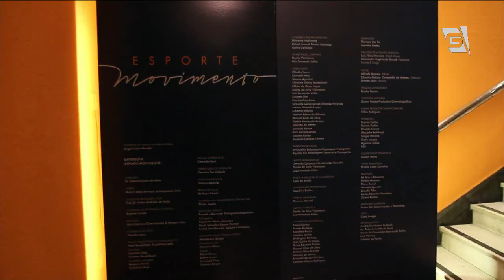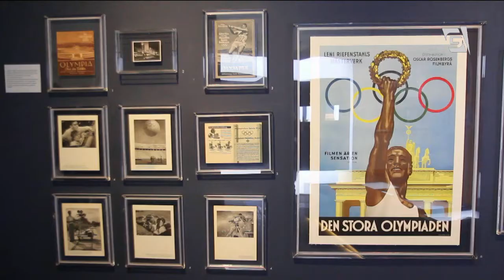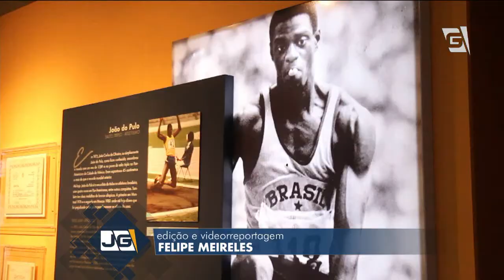Jornal da Gazeta - Exposição reúne peças sobre a história do esporte (08/07/14)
Mais de duas mil peças entre desenhos, moedas, medalhas e até tochas olímpicas contam a história da evolução esportiva no mundo. Veja a videorreportagem de Renata Falzoni e Felipe Meireles na exposição Esporte Movimento.A exposição "Esporte Movimento" está na caixa cultural e fica em cartaz até o dia 20 deste mês.

Viderreportagem: Renata Falzoni